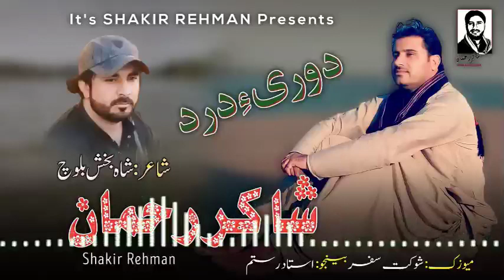New Song/Sar Mni Pir Nabo/Singer/Shakir Rehman/Poet/Shah Bksh Baloch/Music/ Shokat Safar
Song:Sar Mni Pir Nabot
Singer:Shakir Rehman
Poet: Shah Bksh Baloch
Banjo:Ustad Rustam
Tabla: Lala Usman
Composition:Shakir Rehman
Kebord:Ustad Shokat Safar

منی نوکیں سوت۔دیوان غزل۔آروسی پروگرام سوت منی جندے یوٹیوب چینلء دست کپاں۔وتی برات و گہارانی چارگ گوشدارگ و دلبڈیانی منتوار ۔ ۔شمۓ منتوار بئیں کہ منی ویڈیوآں وتی چینلء اپلوڈ مکن ات منی چینل ء سبسکرائںب بکن ات دیما شئیر بکن ات